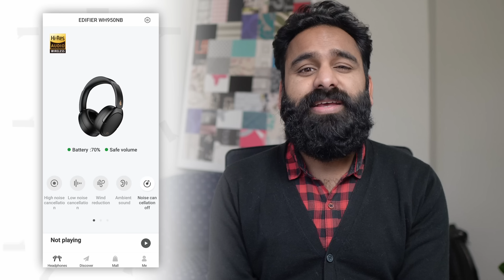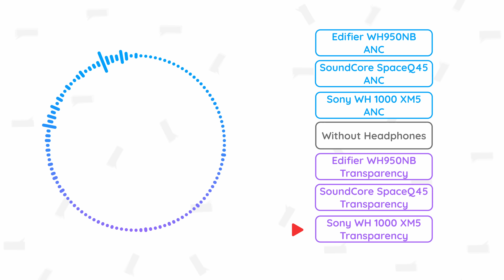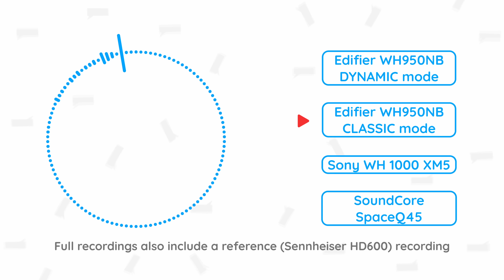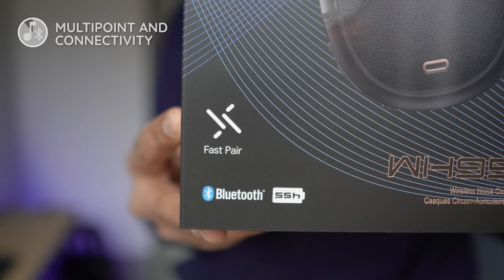Edifier Responds to Sony and SoundCore - WH950NB Review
The WH950NB are not Edifier’s audiophile headphones. So there’s no point comparing these to the Edifier Stax Spirit S3. They’re much more Edifier’s response to the Sonys and Sennheisers of this world. So what can you expect?

00:00 Introduction
00:16 Design & build quality
01:55 Comfort
02:40 Battery
03:08 Smarts
03:56 ANC & transparency
05:53 Sound
10:08 Phone calls
12:41 Multipoint & connectivity
13:23 Sustainability
13:41 Conclusion